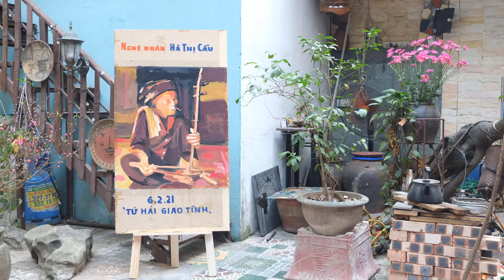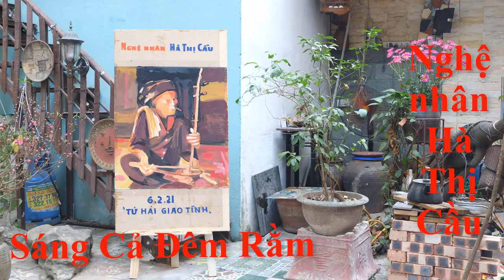Sáng Cả Đêm Rằm || Xẩm ba bậc || Nghệ nhân Hà Thị Cầu